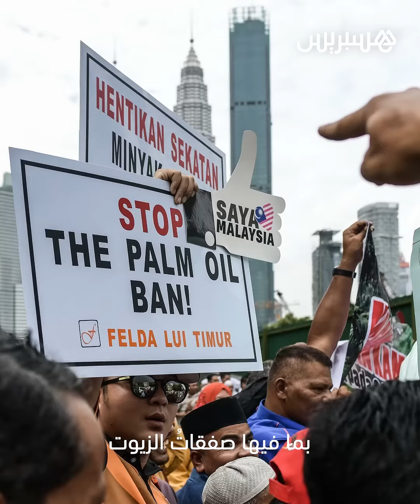لماذا ارتفعت أسعار الزيوت عالميا في الفترة الأخيرة؟